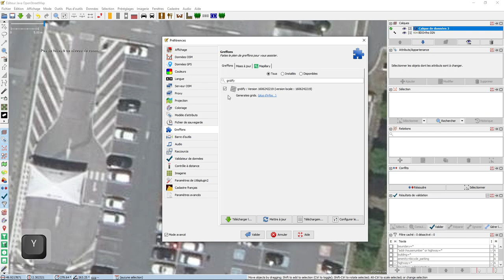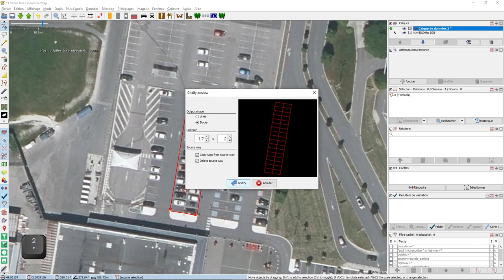JOSM - Greffon Gridify ou comment tracer des places de parking hyper vite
Bonne cartographie !